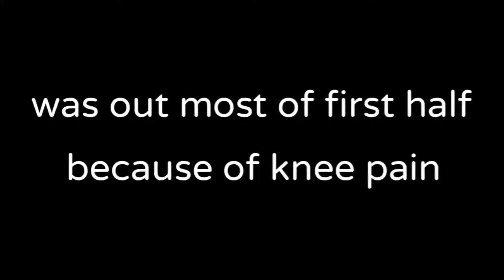Roll Tide vs The Program Beaverton Hoops Tournament Game 3 Championship April 10th, 2022 Highlights